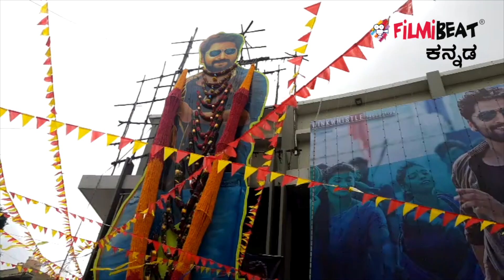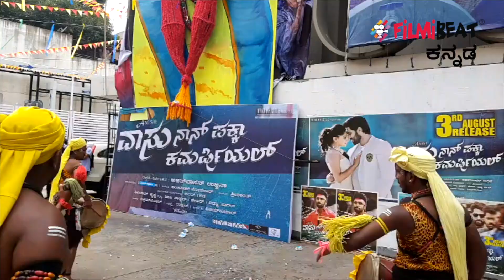Vasu Naan Pakka Commercial : First day First show celebration | Filmibeat Kannada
Vasu Naan Pakka commercial movie straing Anish Tejeshwar and Nishvika Naidu has hit screens today .

ಅನೀಶ್ ತೇಜೇಶ್ವರ್ ನಿರ್ಮಾಣ ಮಾಡಿ ನಟಿಸಿರುವ ವಾಸು ನಾನ್ ಪಕ್ಕಾ ಕಮರ್ಷಿಯಲ್ ಸಿನಿಮಾ ಇಂದು ರಾಜ್ಯಾದ್ಯಂತ ತೆರೆ ಕಂಡಿದೆ. ಸಿನಿಮಾ ಮಂದಿರದ ಮುಂದೆ ಹಬ್ಬದ ವಾತಾವರಣವನ್ನು ಕಾಣಬಹುದು.